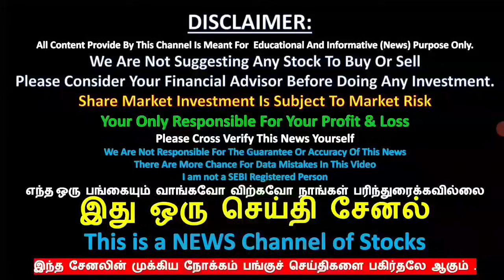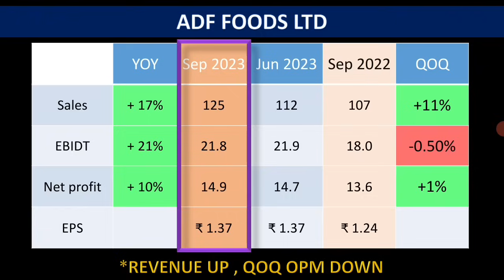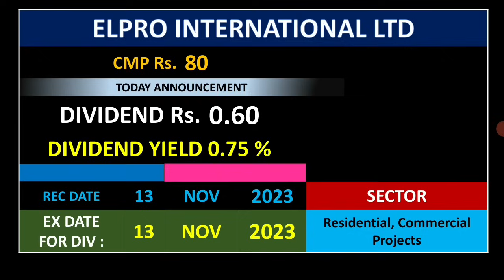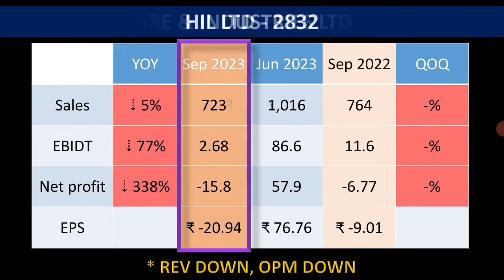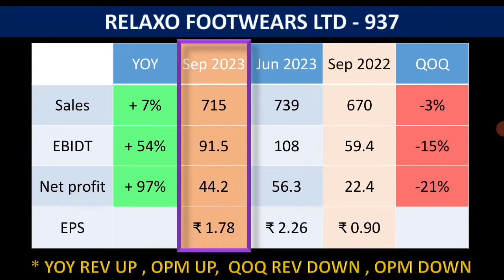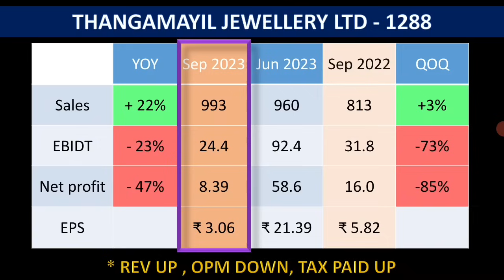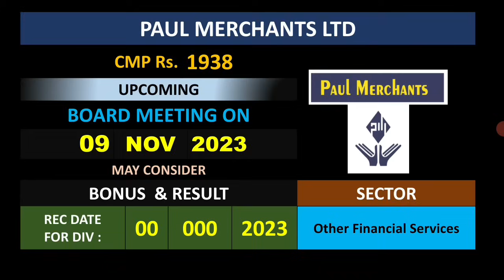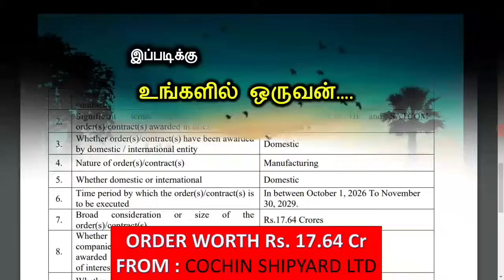போனஸ் அறிவிக்கவுள்ள நிறுவனம் , PANGU சந்தை செய்திகள் தமிழில், THANGAMAYIL JEWELLERY RESULT?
UPCOMING DIVIDEND
UPCOMING BONUS
UPCOMING SPLIT
HIGH DIVIDEND YIELD
UPCOMING BONUS
UPCOMING SPLIT
UPCOMING DIVIDEND
டிவிடென்ட்
போனஸ்
பைபாக்
 ஸ்ப்ளிட்
right issue
buyback
PANGU SANTHAI
PANGU SANDHAI

Dividend stock
upcoming Dividend
upcoming shares